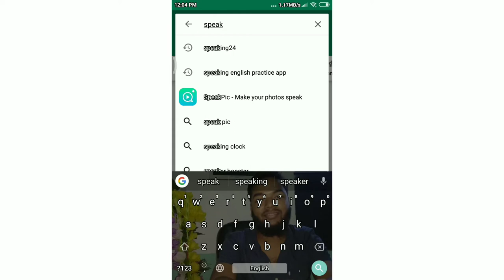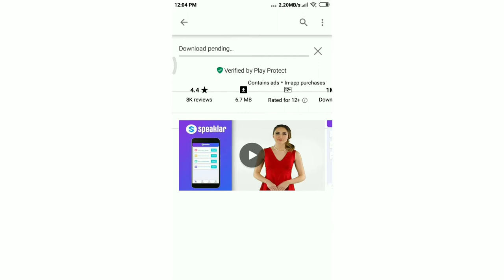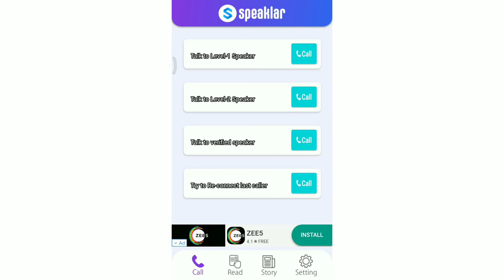how to learn English | learn English speaking । English grammar । English conversation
how to learn English | learn English speaking । English speaking

Shorol Manush